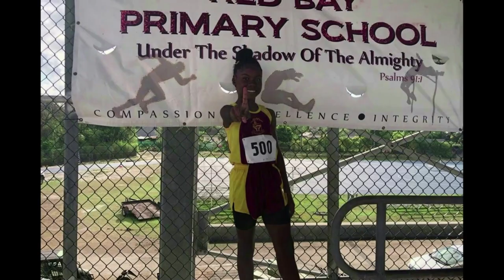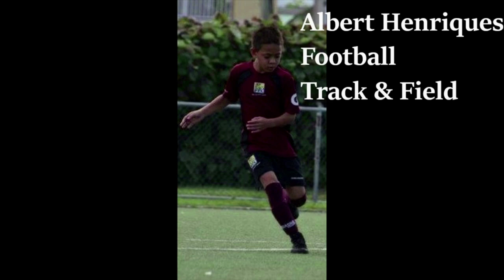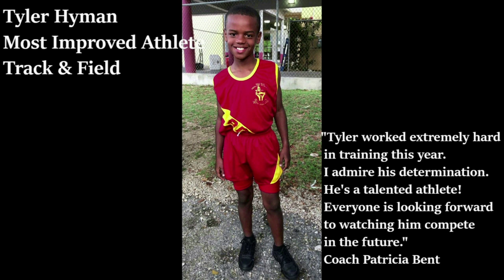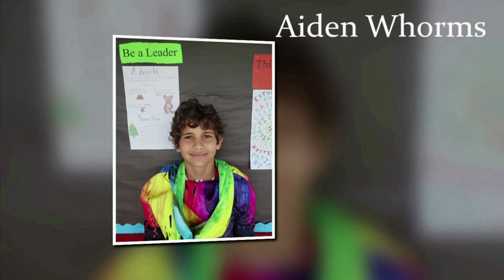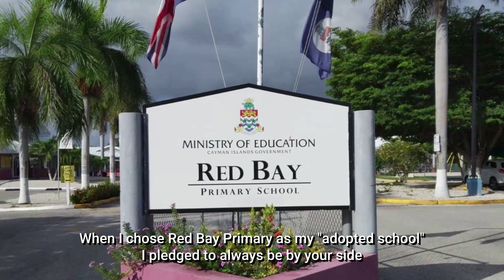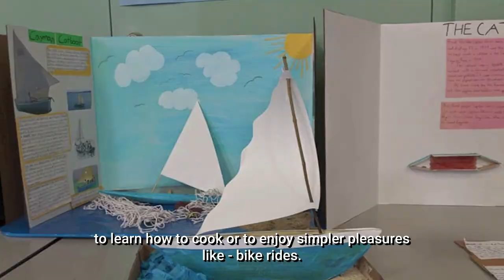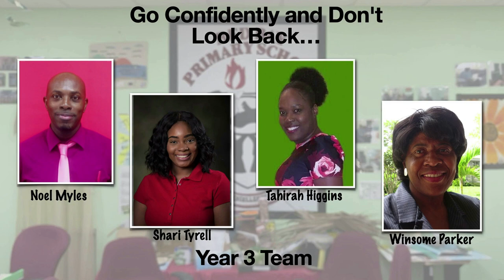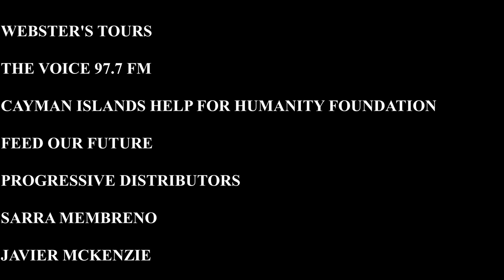Red Bay Primary School Year 6 Graduation Movie 2020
Celebrations for the Graduation Class of 2020